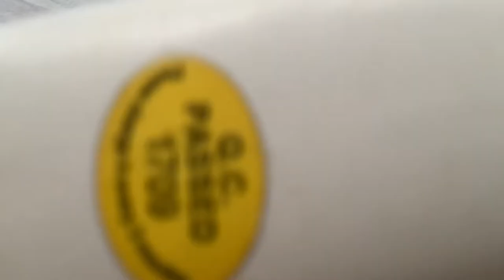Torch 🔦 secret inside part and outside part of V_tech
Sorry for not upload the relations between Bangladesh and the world which is show at the end of the story of humans and aliens you can see the video by the

This is only for YouTube
We are getting closer to 300 SUBSCRBERS